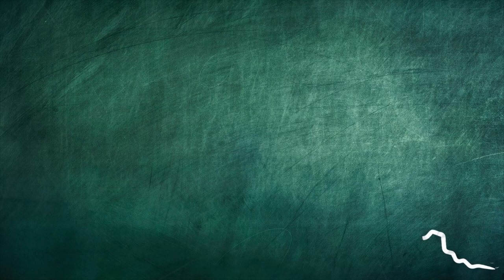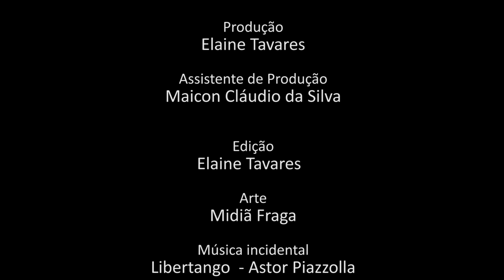Programa Pensamento Crítico - O trabalho e a luta dos trabalhadores (E 126)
Programa de análise da conjuntura brasileira e latino-americana, produzido pelo Instituto de Estudos Latino-Americanos, com a participação de Elaine Tavares, Nildo Ouriques e Alessandro da Silva. Nessa edição discutindo as mudanças no mundo do trabalho e a reação dos trabalhadores.